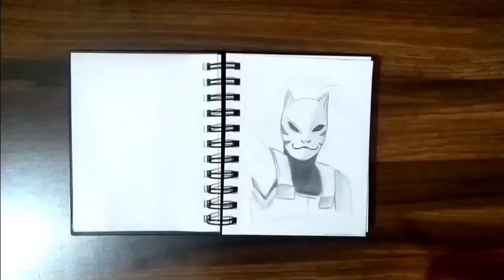Cross hatching - Kakashi Hatake the copy ninja [ Naruto ]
Drawing of Kakashi Hatake from Naruto anime